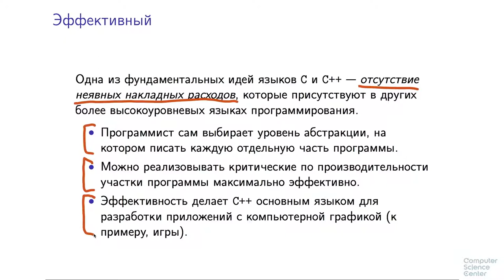Программирование на языке C++ - 10 урок. Характеристики языка C++